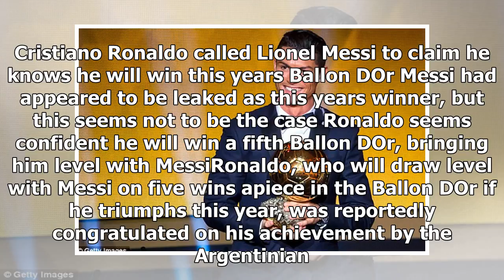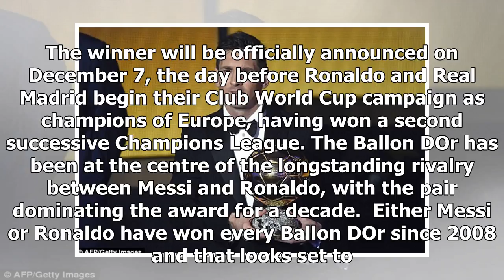Sport News - Cristiano ronaldo make secret calls for lionel messi in the ballon dor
Sport News - Sport News - Cristiano ronaldo make secret calls for lionel messi in the ballon dor

Published 0611 EST, 15 November 2017 Updated 1656 EST, 15 November 2017 Cristiano Ronaldo called Lionel Messi to claim he knows he will win this years Ballon DOr, according to reports in Spain. The front cover of what appears to be an edition of France Football magazine which runs the awards was published on Twitter, which seems to celebrate Messi as 2017s winner. However Spanish newspaper Don Balon report the Real Madrid striker has told Messi that he has been informed he, rather than his Barce...